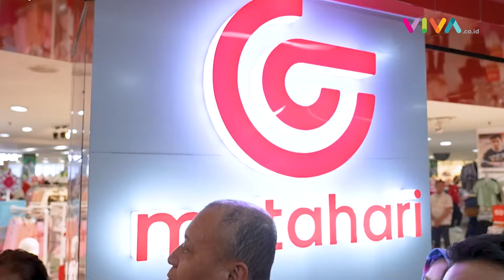Torehkan Senyuman, Momen Mesra Jokowi Ajak Anak Yatim Borong Baju Lebaran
VIVA - Presiden RI Joko Widodo (Jokowi) mengajak puluhan anak dari Panti Asuhan Muslimin Kramat Raya, Jakarta Pusat dan Panti Asuhan Aisyiyah, Menteng, Jakarta Pusat berbelanja baju lebaran di Mal Atrium Senen, Jakarta Pusat pada Selasa, 9 April 2024. Selain itu, Jokowi terlihat menemani anak-anak memilih makanan dan minuman yang disukai. Jokowi pun sempat melayani pegawai yang ingin berswafoto.

[RP-DRP-KY] {NAT}

Reporter : -
Kontributor : -